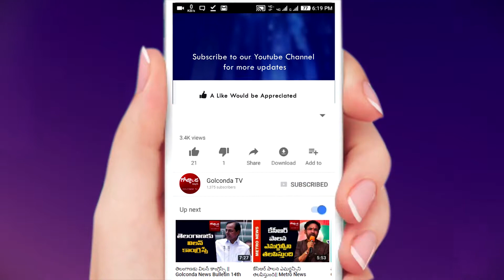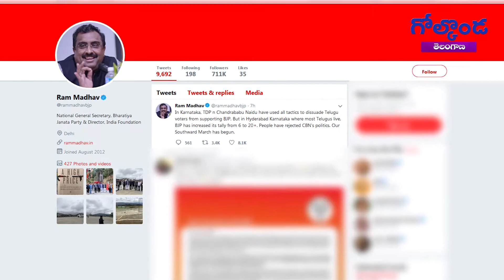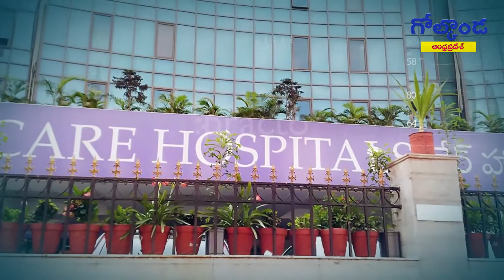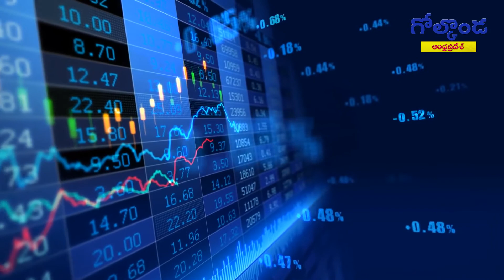కన్నడలో స్నేహహస్తం || Golconda News Bulletin 15th May 2018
కన్నడలో స్నేహహస్తం